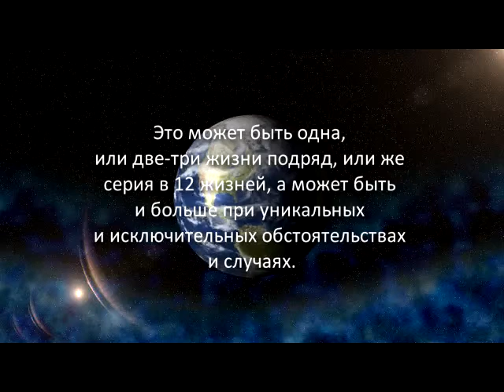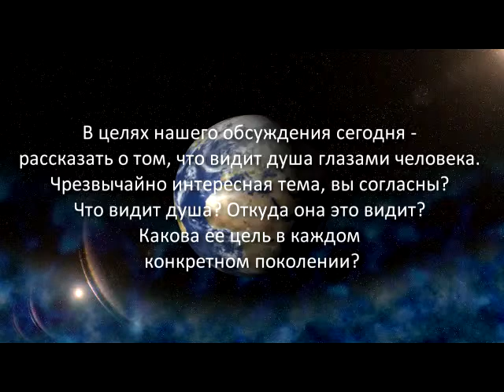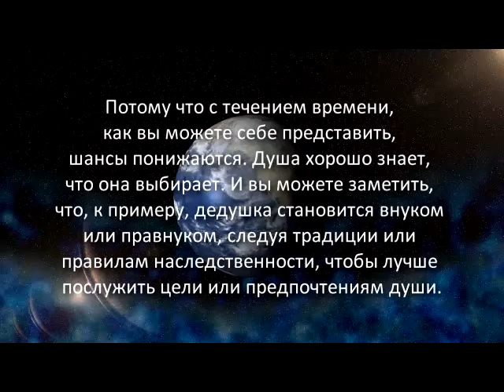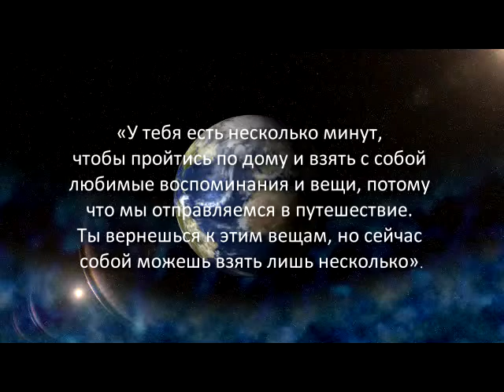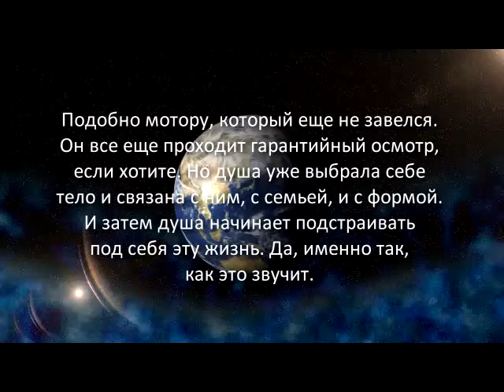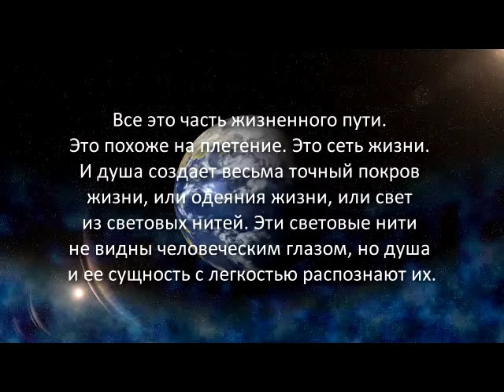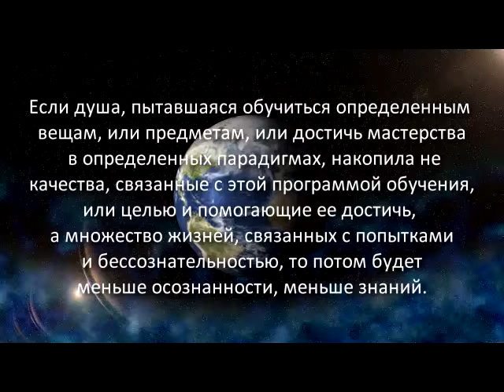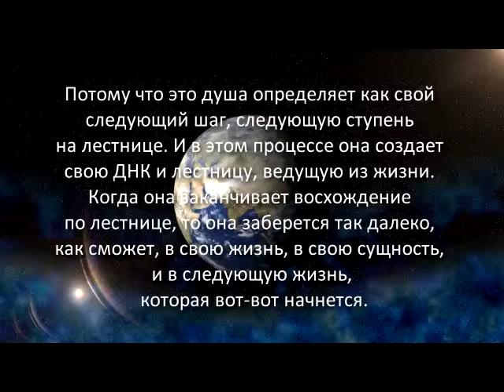«Голос Гайи» № 41. Жизнь Души. Часть 1 (20.07.11)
Сегодня мы рассмотрим идею всех поколений по мере их рождения, реинкарнации одного за другим. У каждого есть своя сущность, своя миссия, цель бытия, рождения, чтобы придти в этот мир и поделиться чем-то, показать себя, представить все, что есть. Души устроены, чтобы служить поколениям людей и человечества. Выбирая развитие, душа выстраивает себя особым образом, что можно сравнить с энергией, выстраивающейся в определенную последовательность. Хоть каждая жизнь и каждый век оригинальны, уникальны и совершенны, они могут быть идеально запланированными заранее за несколько поколений или жизней.